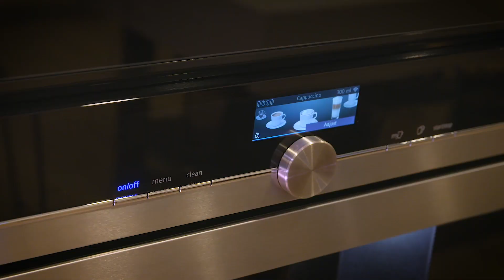Atom in the Home of the Future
Last month, we hosted a lively debate with Unruly in their ‘Home of The Future', alongside NewsUK, will.i.am and experts in tech and cultural change. If you’re interested in connected devices, the development of personal AI and what the ‘Digital You’ is, then give this teaser a watch. Keep your eyes peeled for the rest of the series!